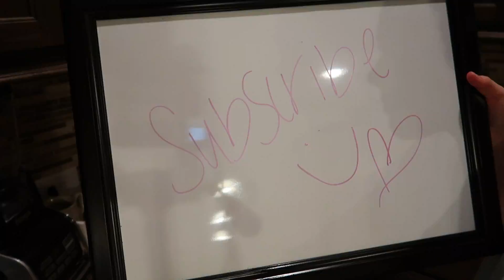WHOLE HOUSE CLEAN WITH ME 2018 // EXTREME CLEANING MOTIVATION // SPEED CLEAN WITH ME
Hey Y'all! I hope everyone is ready for the holidays!

It's about time to make sure your home is clean for your guests coming in, and I hope this video gives you the motivation that you need to get the job done!

ALSO! Feel free to send anything that you think I would like and cherish :) I plan on filming PO unboxing's and upload here on youtube to be thanked!

Kayle
Cypress, TX
77410

SHOP MY PRODUCTS:
Etsy shop

Always remember to be grateful and be kind, you never know what one person could be going through.